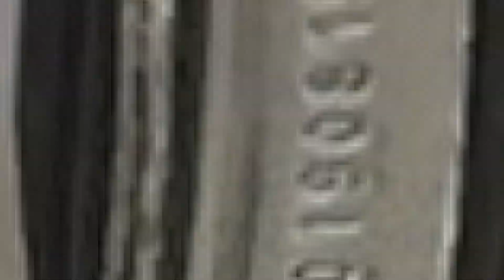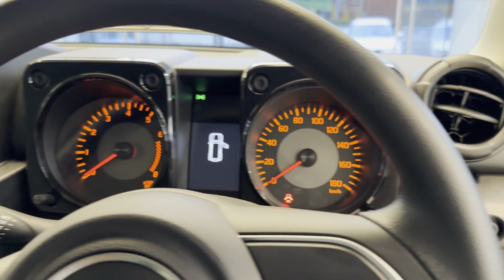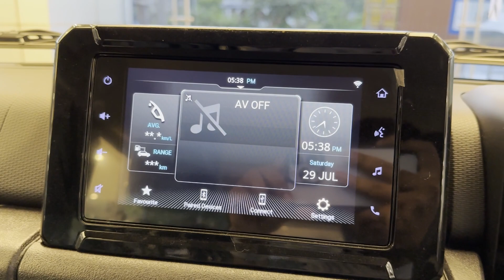Maruti Suzuki Jimny Zeta Walkaround | NEXA Blue | Comparison with Alpha Variant, is it worth?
Maruti Suzuki finally launched Jimny in India in two variants Zeta and Alpha, this video is on Zeta variant, let's see what it has to offer for this price. Also I've compared it to Alpha variant and highlighted the features that this variant misses out.

For Offers, Booking and More Information Contact - Devajyoti Chetia